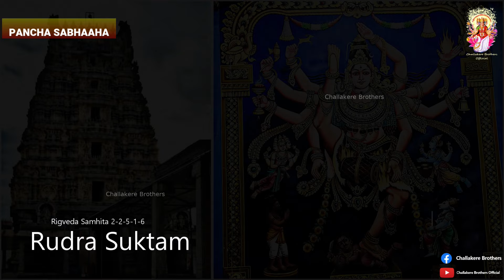Rudra Suktam (Rigveda) | Challakere Brothers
Rudra Suktam (Rigveda) by Challakere Brothers

Rudra Suktam, a compilation of Mantra Bhaagas from Rigveda Mandala 1 (Sukta 43, 114), 2 (Sukta 33), 6 (Sukta 74), 7 (Sukta 46), and 8 (Sukta 63), is ascribed to Lord Rudra (Parameshwara). He governs Praana Vaayu, sustaining life for us to utilise our existence positively. Possessing omniscience and omnipotence, Rudra dispels ignorance and darkness, guiding us toward the path of righteousness.
The Suktam initiates by attributing the significance of Parameshwara, Jeeva, and Vaayu to Lord Rudra. It elucidates Rudra's role in regulating Praana Vaayu, bestowing life upon us, urging us to lead a righteous life for spiritual elevation. Furthermore, it underscores Rudra's function in orchestrating the destinies of the living based on their deeds (Paapa Karma), granting an opportunity to walk the path of righteousness.
Progressing through the Suktam, it emphasises the role of a teacher, urging them to draw inspiration from Rudra's kindness and extend the same benevolence to their students. It also touches upon the responsibilities of a Vaidya (doctor) to wish for universal well-being and remain receptive to knowledge from more experienced counterparts. Such a Vaidya who treats everyone with compassion and uplifts health becomes Vaidya Shiromani ( भि॒षक्त॑मं त्वा भि॒षजां᳚ शृणोमि।). Likewise, it addresses the duty of a king, not solely focused on tax collection but committed to safeguarding citizens, mirroring Rudra's protection against evil. Each role is condemned for any Adharma (wrongdoing), emphasising honesty and righteousness in the pursuit of Dharma.

Rudra Suktam from Rigveda is esteemed akin to the Rudra Prashnah (Namakam and Chamakam) of Krishna Yajurveda. Regular recitation of Rudra Suktam promises benefits such as good health, the cultivation of a righteous mind, and steadfast adherence to the path of Dharma.

In the video, we have tried to include 3 different concepts:
1. Pancha Bhoota Sthalani: The pancha bhoota sthala or temples collectively represent the cosmic significance of the 5 elements where Lord Shiva manifested in Bhuloka at different times bringing out the essence of the elements in His cosmic play.
2. Dwadasha Jyotirlinga temples: Jyotirlingas are sacred shrines dedicated to Lord Shiva in Hinduism. There are twelve Jyotirlingas spread across India, each considered a manifestation of Lord Shiva’s divine light. Each Jyothirlinga holds immense religious significance and draws pilgrims from around the country.
3. Pancha Sabhaaha: “Pancha Sabhaaha” refer to five sacred dance halls associated with Lord Nataraja, a form of Lord Shiva as the cosmic dancer. Each Sabha represents a different aspect or manifestation of Lord Shiva’s cosmic dance.
Note: There is a small error in the video, the first excerpt is from Rigveda Samhita 1-1-3-43 (not 1-1-3-42). Apologies for the mistake.

Rendered by : Śrī M. S. Venugopal, Śrī M. S. Sreenivasan
Special thanks for their support and guidance to: Sri Addagadde Krishnamurthy Ghanapathigalu and Sri C. S. Prashantha Sharma, Bengaluru
Sincere thanks to : Sri N. Prabhakar and Sri H.N. Pranavasagar, Students of Trayee Veda Vidyalaya
Recording assistance : Students of Trayee Veda Vidyalaya
Video Assistance: Smt. Meera Krishnaswamy, Shri. Krishnaswamy, Shri. Karthik Krishnaswami, Kum. Shreeraksha Sreenivasan, Sri. Pushkar Parthakudi, Sri Aravind
Description Sourcing: Shri. Bharath Kallur
Recorded at : Aravind Studios, Bangalore